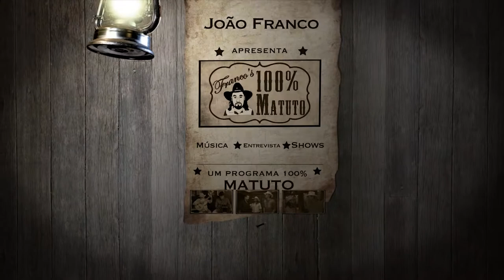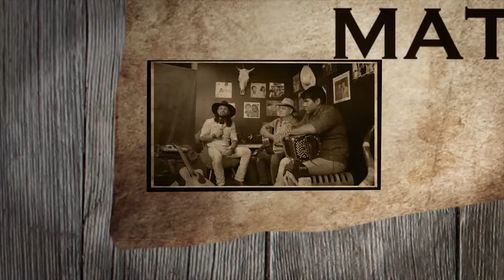100% MATUTO COM TOSTÃO & GUARANI 01 03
100%Matuto o apresentador e cantor João Franco entrevista a dupla Tostão e Guarani em uma conversa alegre, descontraída, com histórias e com com muita música boa.